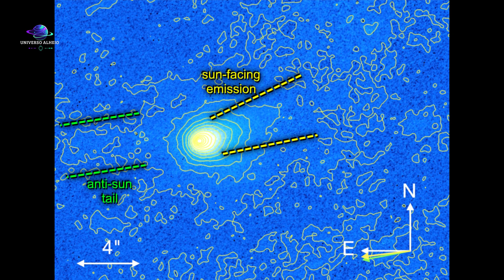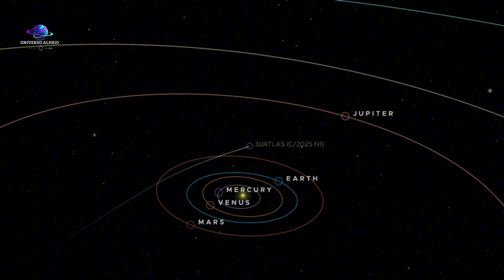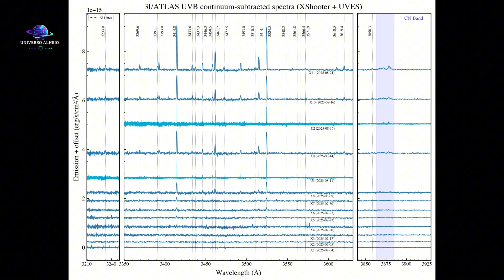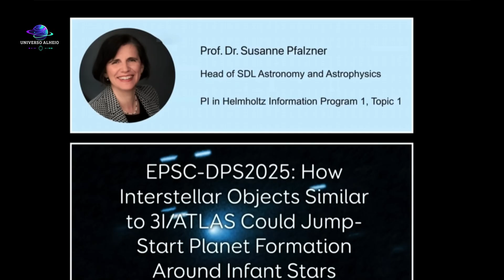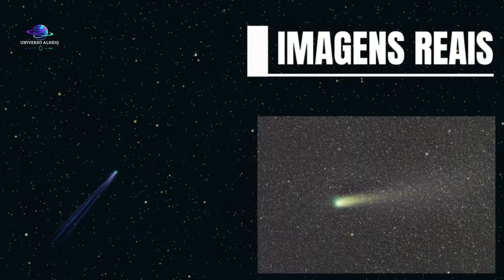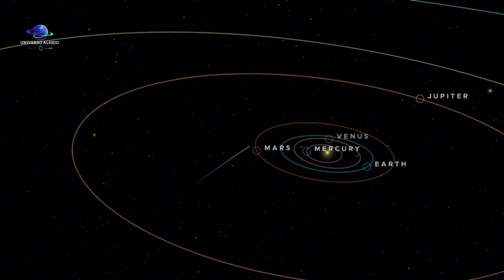O Que a NASA Viu no 3I/ATLAS Vai Mudar Tudo Sobre as Naves Alienígenas!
A NASA acaba de divulgar novas observações do misterioso objeto 3I/ATLAS, e o que foi captado está deixando a comunidade científica em choque!
Será que essas imagens revelam algo que pode confirmar a existência de tecnologia não humana viajando pelo espaço interestelar?
Neste vídeo do Universo Alheio, você vai descobrir os detalhes impressionantes dessa descoberta que pode mudar para sempre o que acreditamos sobre naves alienígenas.

🪐 Você vai ver:
🔭 As imagens mais recentes registradas por telescópios espaciais.
👽 As teorias que estão deixando cientistas e astrônomos em alerta.
🚀 O que o 3I/ATLAS pode estar escondendo — e por que isso preocupa até Harvard e a NASA.

Prepare-se para uma análise cientificamente embasada e repleta de mistério, sobre um visitante cósmico que desafia tudo o que sabemos sobre o universo!

00:00 A descoberta do 3I/ATLAS
00:36 Um visitante de fora do sistema solar
01:21 Mistério: natural ou artificial?
02:06 Coincidências impossíveis na órbita
02:46 O formato e a composição do objeto
03:26 A resposta oficial da NASA
04:01 A teoria da astrofísica Susan Fair
05:06 Como o 3I/ATLAS pode criar novos mundos
06:01 O desafio de rastrear viajantes cósmicos
06:51 Missões da ESA para observar o 3I/ATLAS
07:41 Expectativas para outubro de 2025
08:11 Conclusão e mensagem final

🔭 Créditos de Imagens e Vídeos
Imagens e vídeos cortesia do ESO / O. Hainaut

🔹 Créditos na descrição
Trecho de entrevista com Avi Loeb – cortesia do canal

📡 Aviso: Todas as imagens e dados apresentados são públicos e obtidos de fontes oficiais de observatórios espaciais.